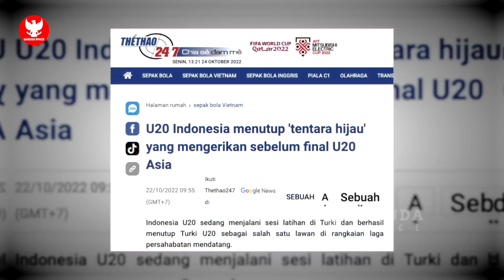VIETNAM TAKJUB! Persiapan Timnas U-20 jelang Piala Dunia buat rival heran~AFC beri tantangan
Ready Jersey terbaru Timnas Indonesia guys - Order Jersey home,away dan jersey ketiga klik l!nk dibawah :

BERITA BOLA TERBARU DAN TERUPDATE DARI GARUDA SPACE - Berita Bola Hari Senin, 24 Oktober 2022 : VIETNAM TAKJUB! Persiapan Timnas U-20 jelang Piala Dunia buat rival heran~AFC beri tantangan